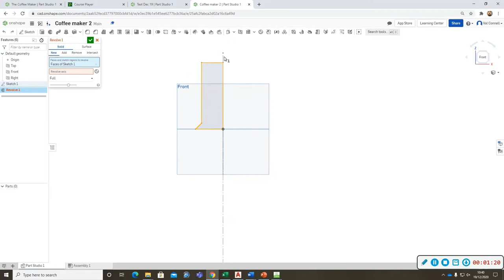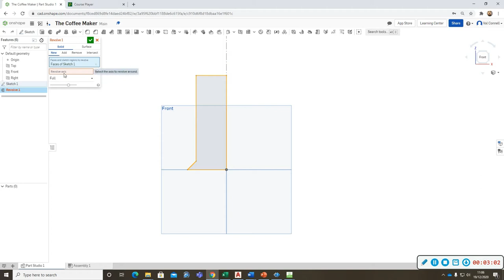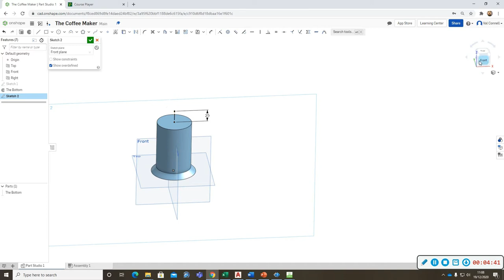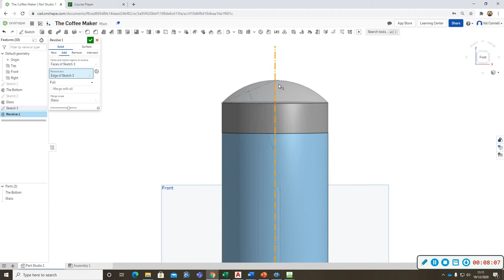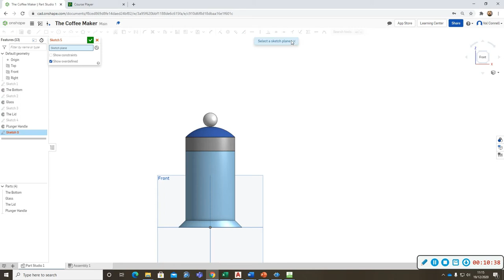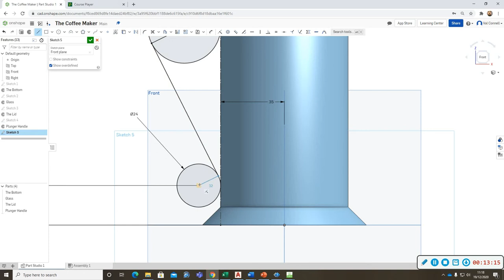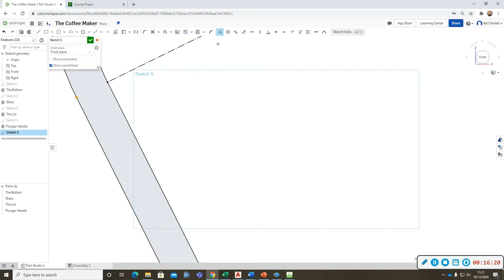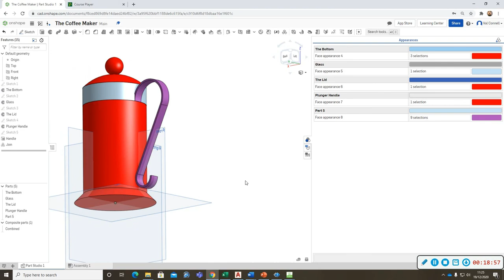The Coffee maker in OnShape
This video will help you make the coffee maker. It is in the book Discover Graphics

Reference; Costello, S. and Shepard, T., 2019. Discover Graphics. 2nd ed. Dublin: Folens, p.128.